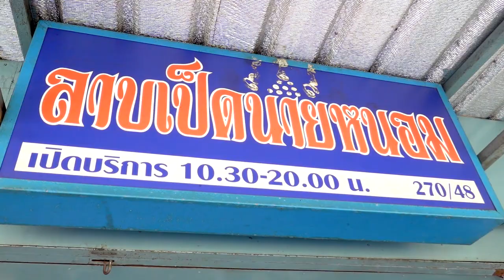ลงลิ้นกินข้างทาง EP.8 | ลาบเป็ดนายหนอม..ร้านเด็ดหลัง ม.หอการค้าไทย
สายอาหารอีสาน.. ตัวจริงไม่ควรพลาด  "ร้านลาบเป็ดนายหนอม" (หลัง ม.หอการค้าไทย)
ถือเป็นอีก 1 ร้านที่ไม่ควรพลาด   ทุกเมนูแอดบอกเลยว่ารสชาติอร่อยค่ะ
เมนูแนะนำและเป็นเมนูยอดฮิตของร้าน
-ลาบเป็ด
-ตำข้าวโพตไข่เค็ม
-คอหมูย่าง
-ไก่ย่าง
-ยำปลาดุกฟู
-ปลาเป็ดทอด
-ต้มแซ่บกระดูกอ่อน
-ยำหอยแครง
นี้แค่เมนูเรียกน้ำย่อยนะจ้ะ   ยังมีเมนูอาหารอีสานอร่อยๆ อีกเยอะแยะให้ได้สั่งกัน

พิกัด : หลัง มหาวิทยาลัย ม.หอการค้าไทย
ซอยประชาสงเคราะห์ 27 (ซอยเพิ่มสิน) ถนนประชาสงเคราะห์
จากถนนวิภาวดี ให้เลี้ยวเข้าซอยวิภาวดี 2 (ซอยมหาวิทยาลัยหอการค้าไทย)
วิ่งตรงมาเรื่อยๆ จนถึงสามแยก ให้เลี้ยวซ้าย วิ่งตรงมาจะเจอสามแยกอีกครั้ง
ให้เลี้ยวขวา แล้วตรงไปเรื่อยๆ สังเกตทางขวามือจะเห็นร้านตั้งอยู่ริมถนน
มีป้ายบอกชัดเจน